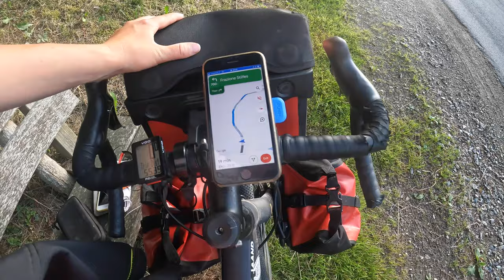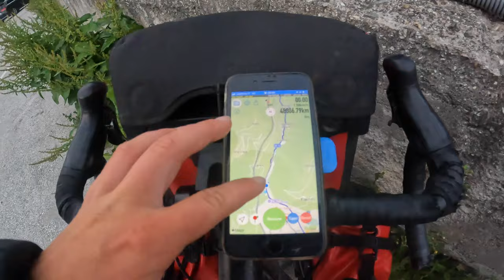Užklupo lietus | Nakvoju stotelėje | Paskutinė kalnų perėja